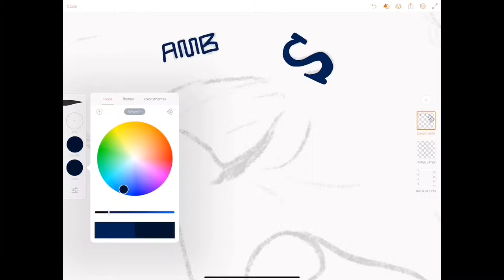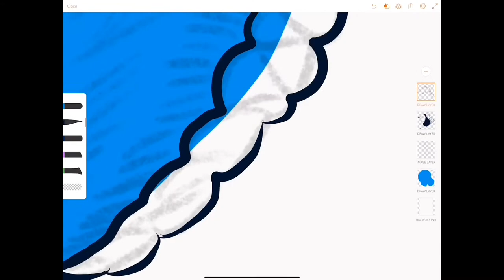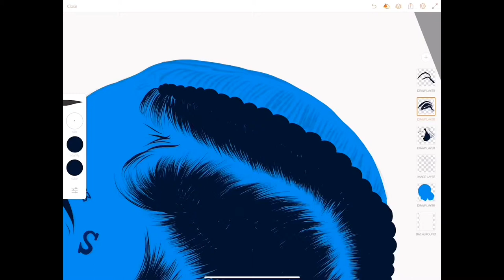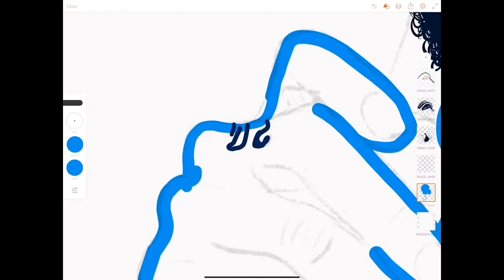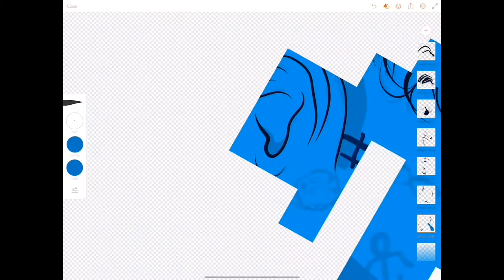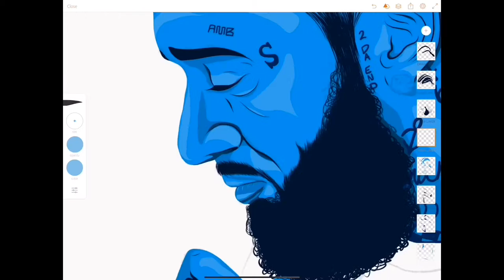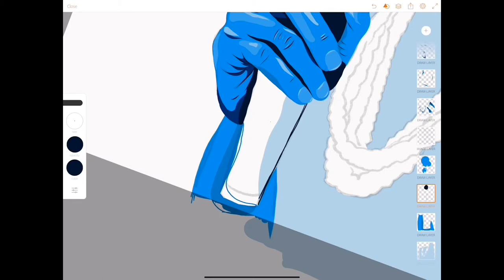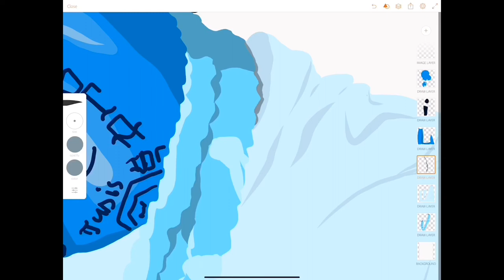Nipsey Hussle - Speedart using (Adobe Draw) RIP 😢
Nipsey Hussle illustration

Hi!
I go by the name MDW, from artbyMDW - I am a artist/illustrator/entrepreneur.
When you subscribe to my channel, you’ll be one of the first who get to see speed paintings, process videos from rough sketch to final product and you’ll even get to see the business side of what I do as well.
I will post art vids on this channel frequently in different styles including but not limited to vector illustrations, digital paintings (oil, acrylic, watercolour, pastels).
I will also share which programs I use such as photoshop, affinity designer, Procreate, Artstudio pro and much more.
Every single week I will upload at least one video.

Once I get a good amount of subscribers, I will feature other artists that are looking for tips on their digital art.